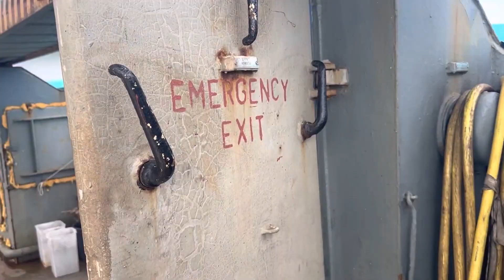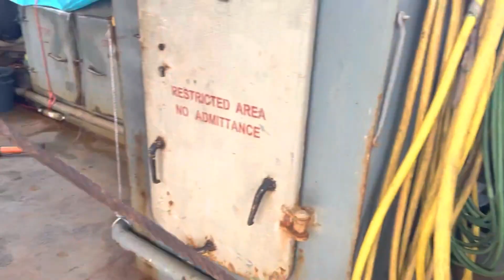Gemiye Bunker Yakıt Alma Operasyonu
Hüseyin Türksönmez'le Denizci Hayatına Hoşgeldiniz

Denizde İş/Staj Arayanlar Whatsapp'tan Bana Ulaşın
Sadece adınızı, soyadınızı, görevinizi, gemide hangi görevde
çalışmak istediğinizi yazın.
Eğer gemideyseniz, pasaportunuz veya liman cüzdanınız yoksa yazmayın
yazarsanız da bu belgelerin sizde mevcut olmadığını söyleyin.
Whatsapp Numarası: 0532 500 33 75

Oynatma Listeleri;